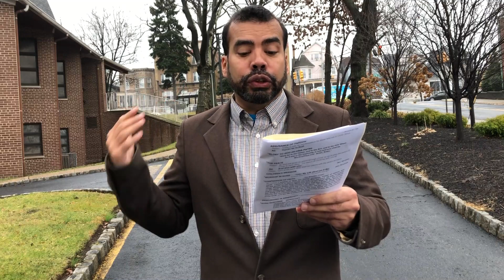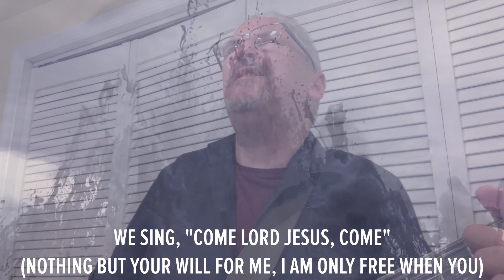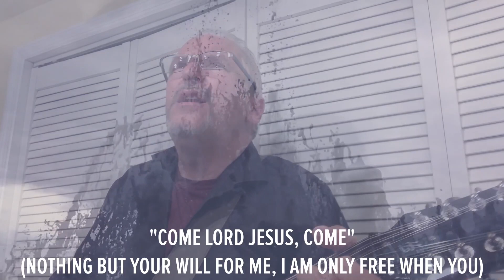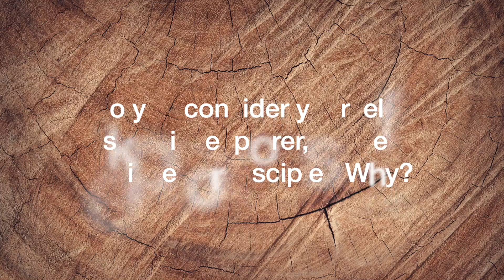Come and See and Follow Me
🎆 Happy New Year!  Welcome to Grove's first online church service of  2022! You are taking part in an authentic, intergenerational community of followers of Jesus. Today is. Pastor Steve is continuing the first chapter of the Gospel of John!

🗣 Participate by typing in the comments, prayer requests, dropping an emoji, or sharing this with your friends.

😁+ FIRST TIME? Let us know by commenting FIRST and by filling out our virtual guest card

💒  Want to join Grove in person? We are gathering in the Sanctuary for worship followed by coffee hour outdoors! Masks are required indoors.

🙌 Today's music is performed by John Peccarelli and is used with permission- CLLI streaming license #2506946